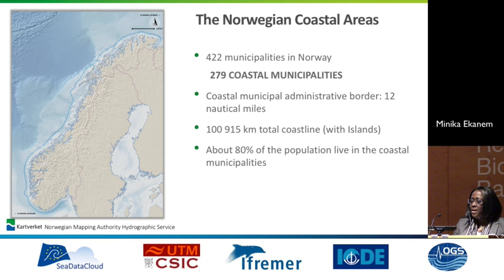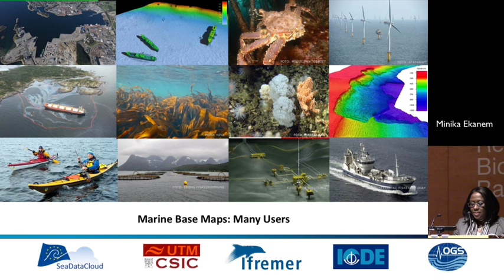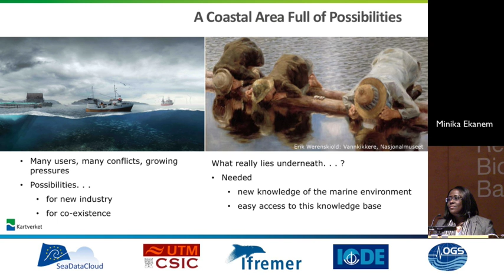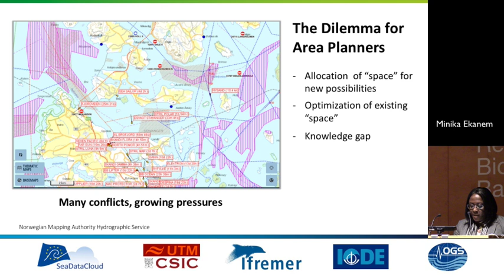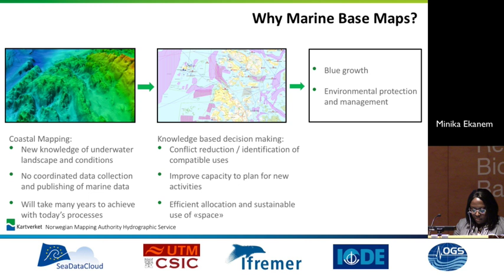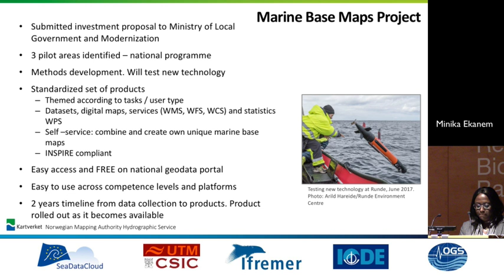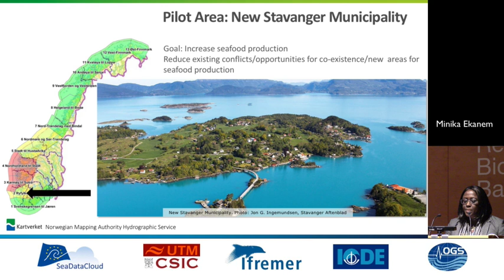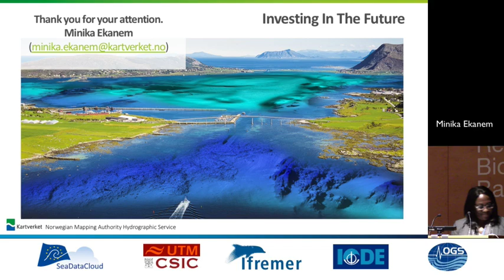IMDIS 2018 - Marine Base Maps in Coastal Norway - Minika Ekanem